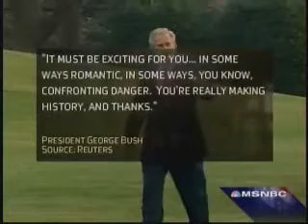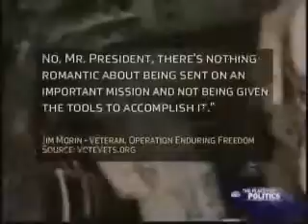Paul Rieckhoff discusses the anniversary of the war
IAVA Executive Director Paul Rieckhoff discusses the 5 year anniversary of the war in Iraq and progress on the new GI Bill.